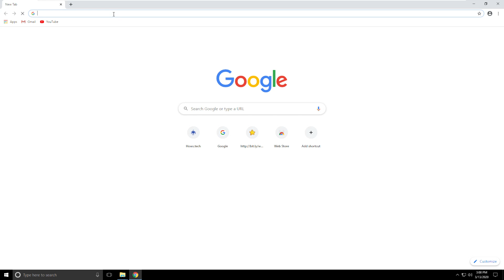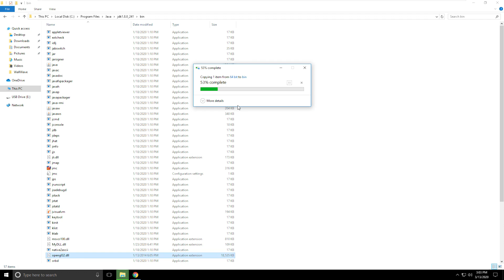Minecraft Error 65542 WGL The driver does not appear to support OpenGL - Easy Cheesy Fix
[*Gift*] Animated Search Engine - Magical Experience
This video is going to guide you through the steps to fix Minecraft Error 65542 WGL The driver does not appear to support OpenGL in Windows 10 \ 8 \ 7 Systems.